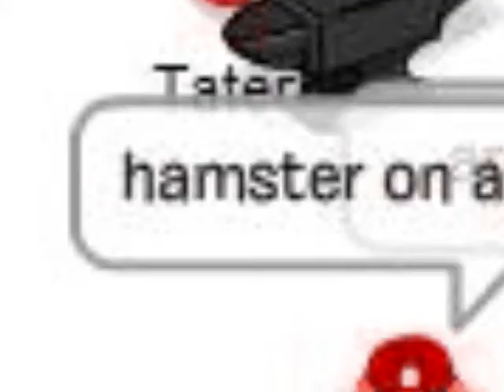Hamster On A Piano CPMV